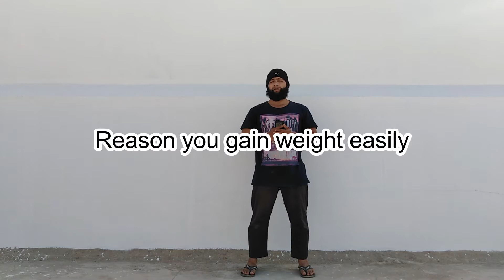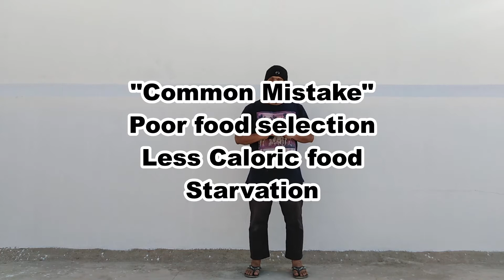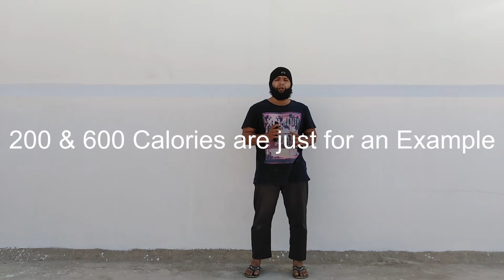Why Females Gain Weight Easily?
Why most females gain weight easily?

I have discussed in this video about:
Reason why female gain weight
Metabolism
Starvation
Poor Food Selection
Exercise
Low Caloric Diet